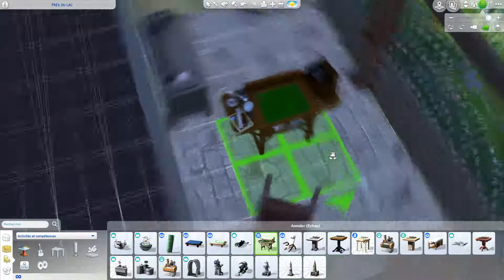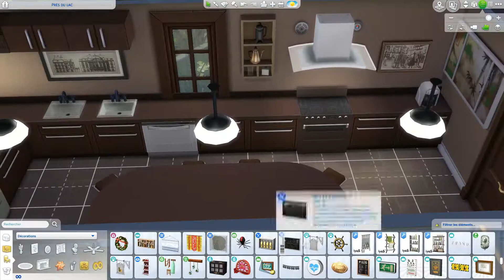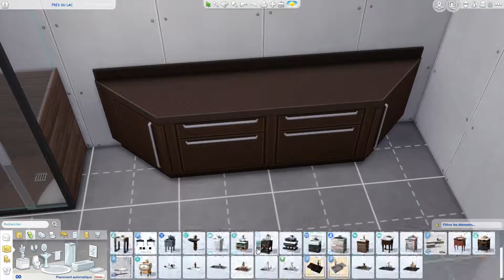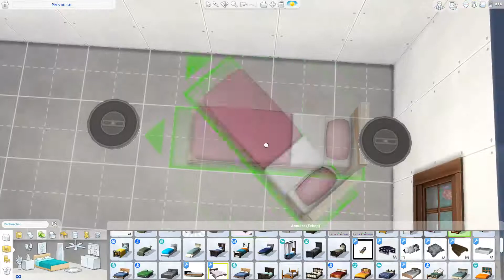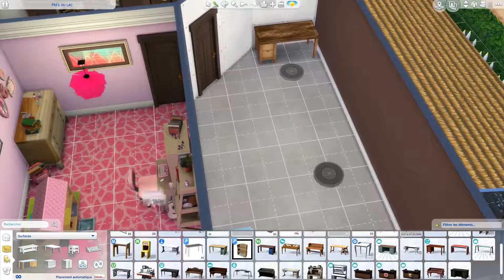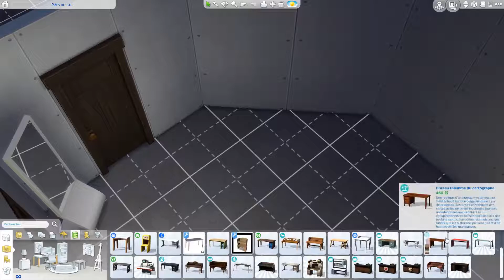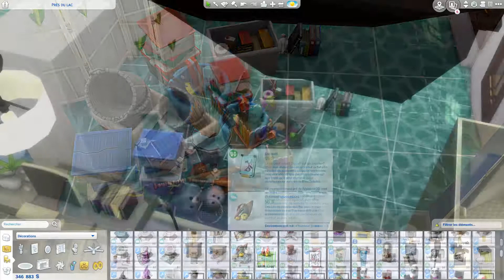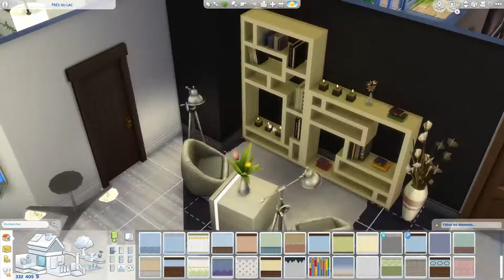The Sims 4: Speed Build d'une ferme rénovée partie 3/3 : l'intérieur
Speed Build d'une ferme rénovée

Crédit audio

Artiste : __url_artiste__